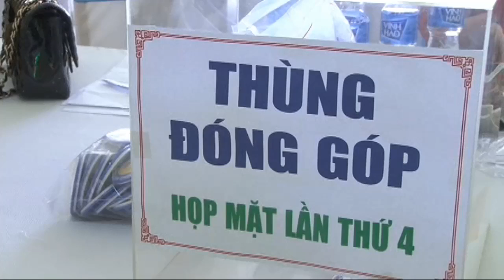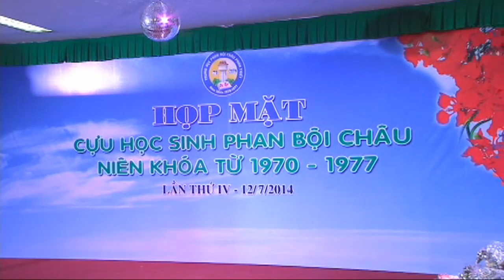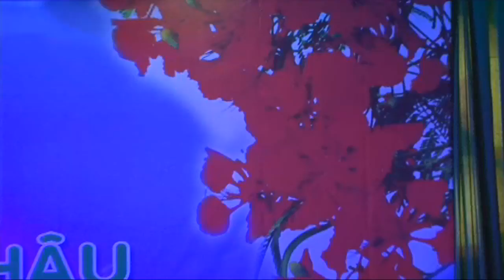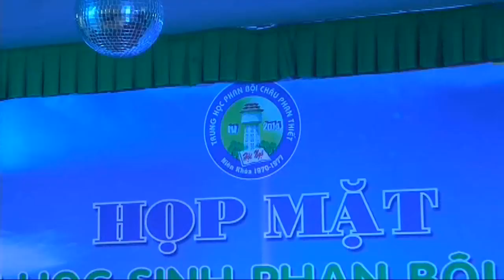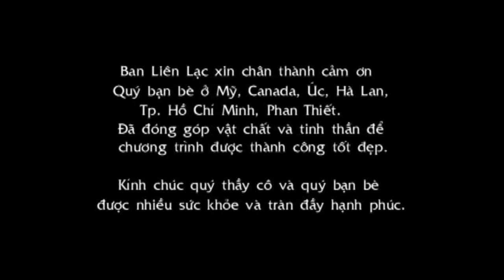* Họp mặt cựu HS Phan Bội Châu Phan Thiết-NK:1970-1977 * Lần IV (FULL HD)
Video Họp mặt (Lần thứ IV 2014) của cựu học sinh trường trung học Phan Bội Châu Phan Thiết - Niên Khóa : 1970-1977 (bản FULL HD) được ghi hình từ Camera chính . Cuộc Hội Ngộ được tổ chức tại nhà hàng Đồi Dương Phan Thiết vào lúc 16h30 ngày 12/07/2014.